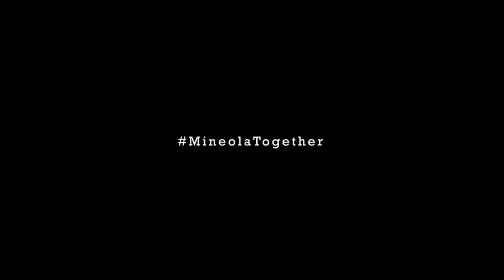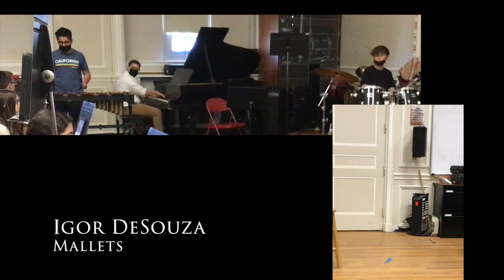Middle School Virtual Concert Spring 2021